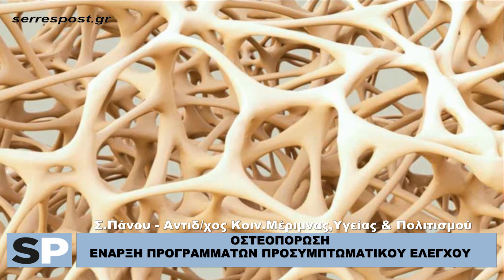ΟΣΤΕΟΠΟΡΩΣΗ - ΕΝΑΡΞΗ ΠΡΟΓΡΑΜΜΑΤΩΝ ΠΡΟΣΥΜΠΤΩΜΑΤΙΚΟΥ ΕΛΕΓΧΟΥ